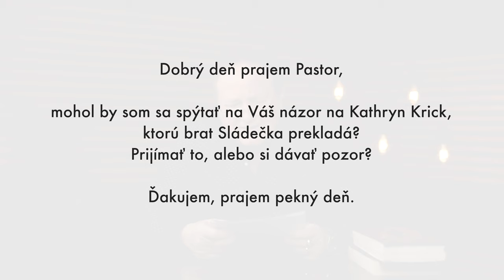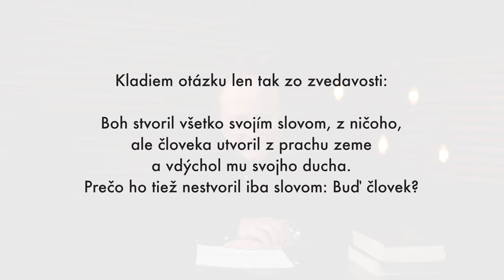Akcelerácia | Pokračujeme #11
To, čo robíme, robíme dobre, iba to treba robiť ešte lepšie a robiť toho viac.

 ▶▶ PRÍSPEVKY
IBAN: SK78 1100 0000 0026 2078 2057
SWIFT: TATRSKBX

Tatra banka a.s.
Hodžovo námestie 3
850 05 Bratislava
Slovensko

Ďakujeme!
Vašu podporu si veľmi vážime.

Kresťanské spoločenstvo Milosť
Lazovná 72
Banská Bystrica